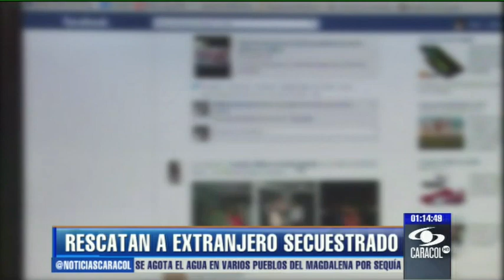Brasileño secuestrado en Colombia fue engañado por joven de 15 años - 10 de enero de 2013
Sus captores pedían 200 millones de pesos. Autoridades de Medellín recataron al hombre de 20 años que permanecía sedado. - 10 de enero de 2013